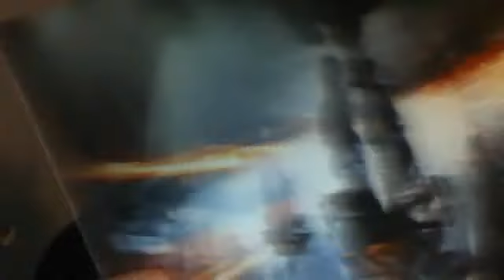TJhemenway2's webcam video February 28, 2011 06:46 PM